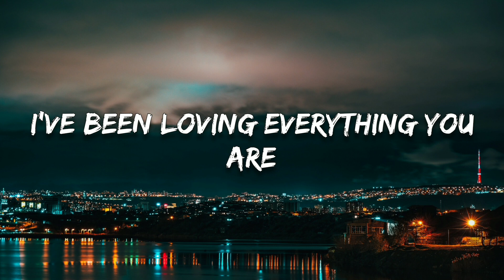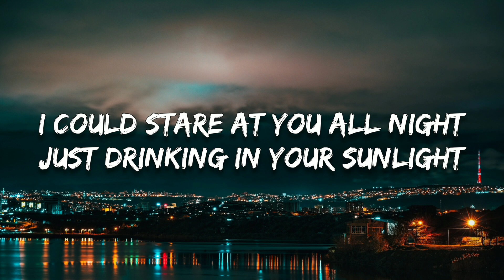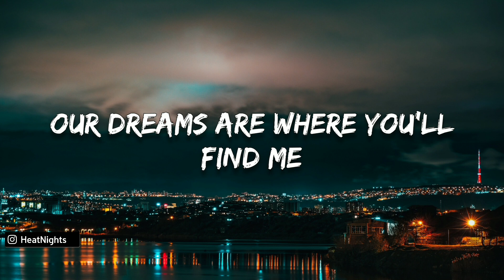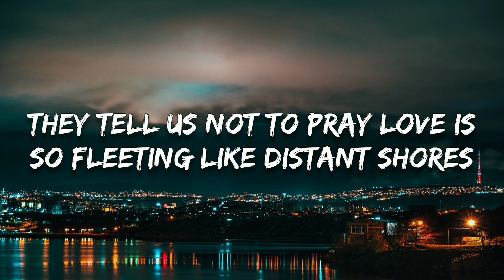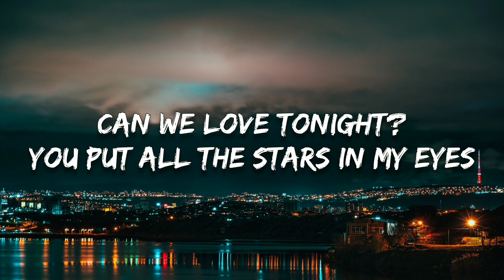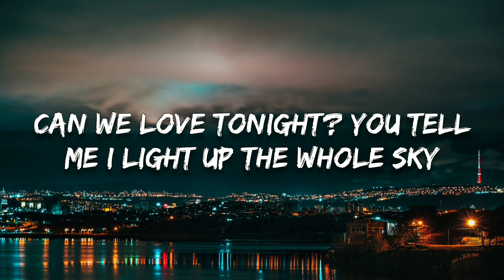Axtasia - Light Up The Sky (Lyrics) ft. Soundr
🔸Follow HeatNights

🎤 Lyrics
I've been loving everything you are
Your eyes alone are the brightest stars
I could stare at you all night
Just drinking in your sunlight

[Chorus]
Can we love tonight?
You put all the stars in my eyes
You tell me I light up the whole sky

[Drop]

[Bridge]
Our dreams are where you'll find me
Your the only thing I, you're the only thing I see
Our dreams arе where you'll find me
Your lips likе galaxies

[Verse 2]
They tell us we're crazy
But we're just dreaming and hoping for
They tell us not to pray
Love is so fleeting like distant shores
Like comets and daydreams
But we're still scheming and hoping for
Everything they can't believe

[Drop]

[Outro]
But we're just dreaming and hoping

Video Link:

 • Axtasia - Light Up The Sky (feat. Sou...